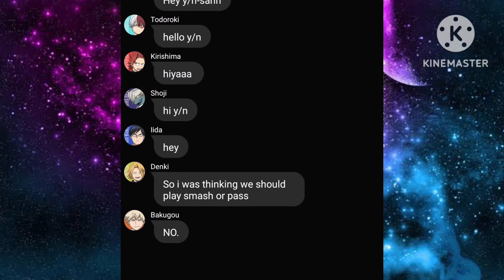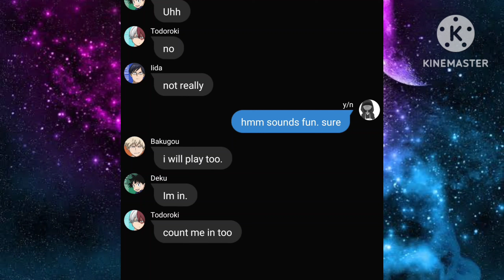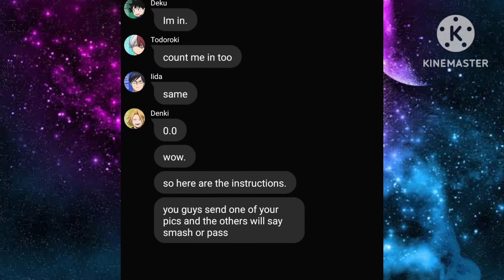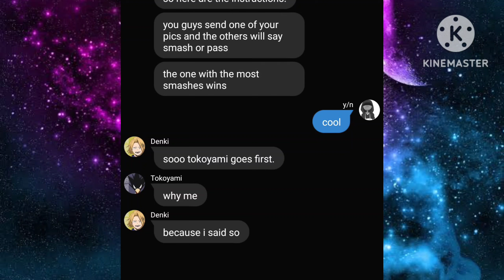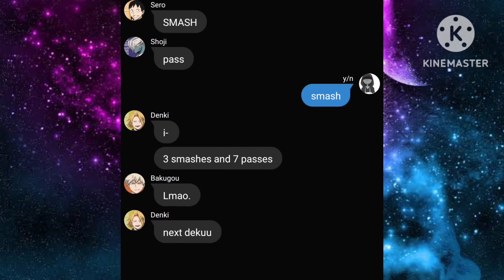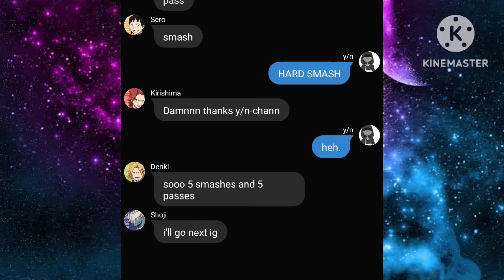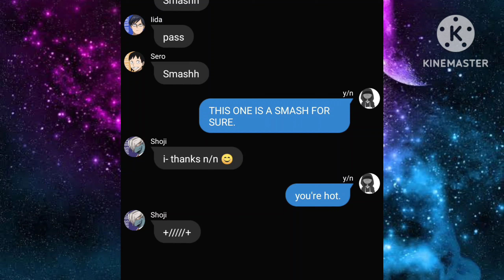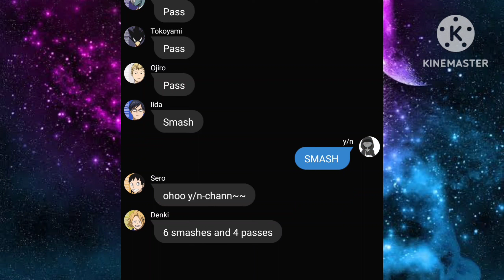Mha boys x tall fem y/n playing SMASH OR PASS || SimplyMooshroom~